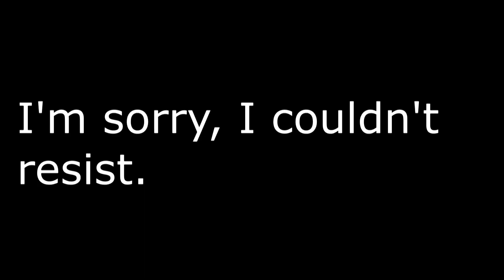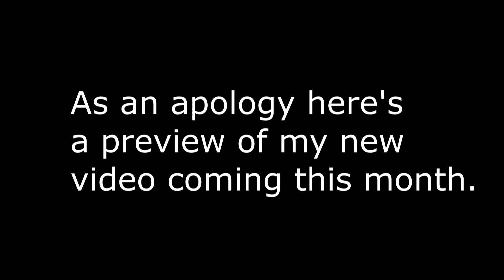Gotta Boogie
Hello there. Don't mind me, I'm just exercising my creative juices. Few months of writers block is a pain.